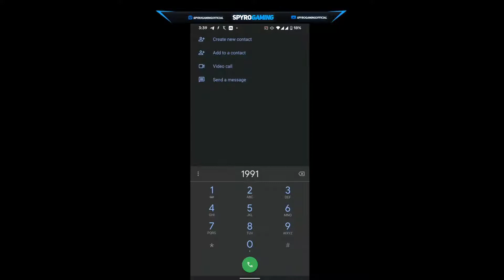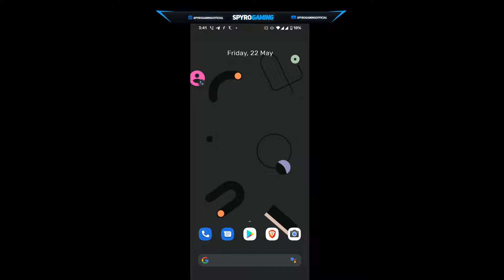FIX PING IN PUBG MOBILE NEW WORKING METHOD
favourite pc games live stream

💚💚💚💚💚SUPPORT🧡🧡🧡🧡🧡
Use this browser in your android or windows pc to support me guys
Download This Browser

UPI - MRPRIME@YBL

Monitor - LG 22MP58VQ (60Hz)
Cpu - AMD Ryzen 5 2600 6 Cores up to 3.9GHz
Gpu - Asus GTX 1660 Super Tuf Gaming X3 OC 6GB
Psu - Antec NE 550M 550W
Storage - WD Blue 1TB Internal Hard Drive
Motherboard - MSI B450M PRO-VDH MAX
Keyborad - Redgear Blaze 3 Keyboard
Mouse - Cosmic Byte Pulsar V1
Headphone - Redgear Dagger Professional Gaming Headphones
Internet Connection - Airtel Vfiber  U-45mbps D-10mbps

Mousepad  -Cosmic Byte Dwarf Control Type Gaming Mousepad, 320mm x 270mm x 4mm